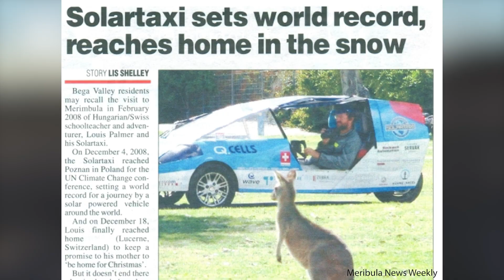From Cape Town to Kruger in a solar-powered Tesla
A team from Switzerland will next month begin a road trip across South Africa in a Tesla Model X, which will pull a 3t trailer capable of supplying power to the vehicle as it cross-crosses the country.
The road trip, the brainchild of former Swiss schoolteacher Louis Palmer, will depart from Cape Town on 9 February. It will take in Mossel Bay before turning north through the Free State, into Gauteng (visiting Johannesburg around 25 February) and on to the Kruger National Park before concluding the journey at Durban’s port on the east coast. The idea is to visit as many schools, universities, clean energy sites and other climate solutions across the country as possible.
Palmer famously built a solar-powered car, the Solartaxi, and spent a year-and-a-half between 2007 and 2008 driving it around the world, earning him a “Champion of the Earth” award from the United Nations for his efforts to spread the word about the urgency of dealing with human-induced climate change.
For the full artice and background to the planned road trip, visit techcentral.co.za.